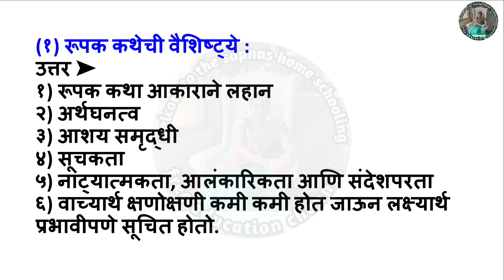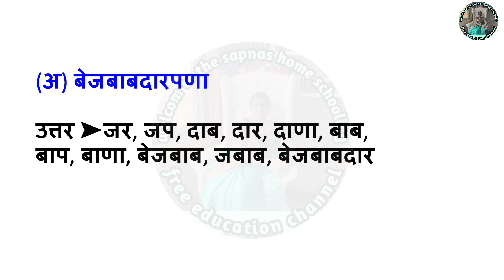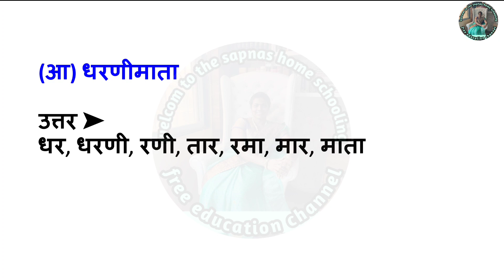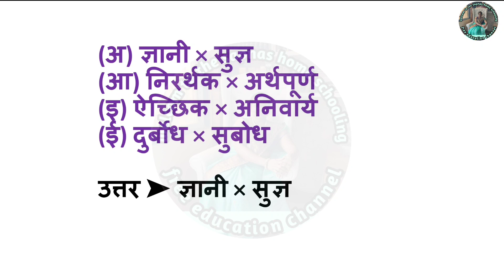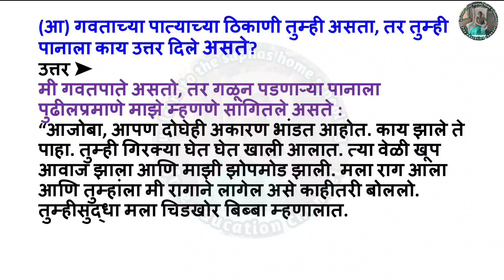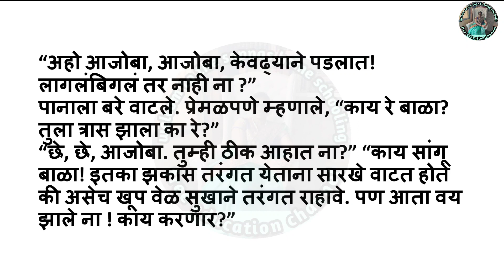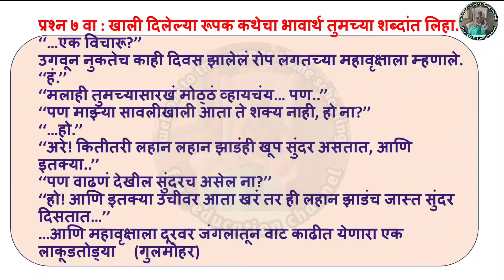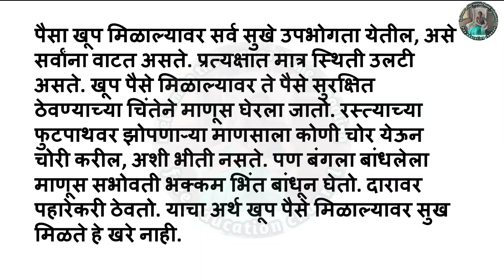7 गवताचे पाते स्वाध्याय इयत्ता 10 वी मराठी 7 gavtache pate swadhyay 10th marathi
10 वी मराठी